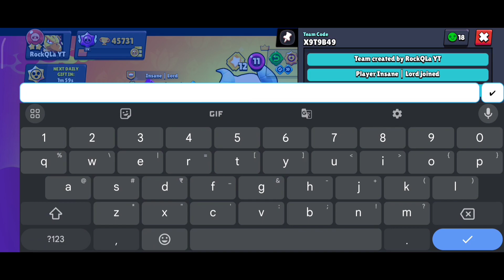HAPPY DIWALI TO EVERYONE 🪔 | Mega Pig Gameplay Hindi | Brawl Stars India | RockQla Gaming